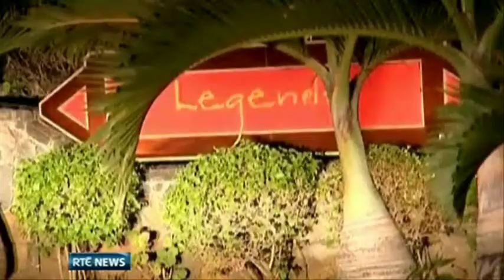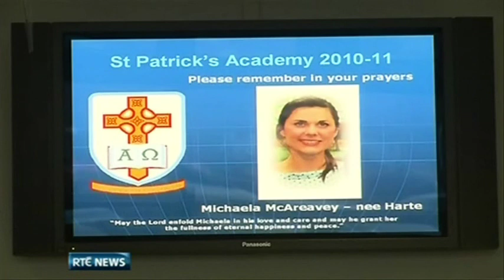Michaela McAreavey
Six One news reports on the untimely death of Michaela McAreavey, daughter of Tyrone football manager, Mickey Harte.